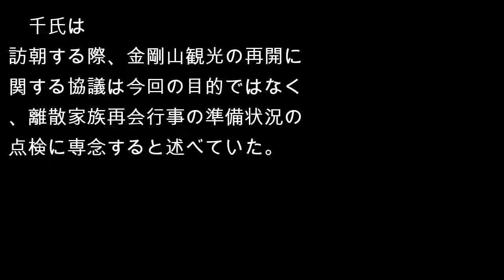韓国次官が訪朝 離散家族再開行事の関連施設を点検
【ソウル聯合ニュース】韓国統一部の千海成（チョン・ヘソン）次官が１日訪朝し、朝鮮戦争などで生き別れになった南北離散家族の再会行事（８月２０～２６日）が実施される予定の南東部・金剛山地域を訪れ、行事で使用する施設の補修状況を点検した。同部が伝えた。